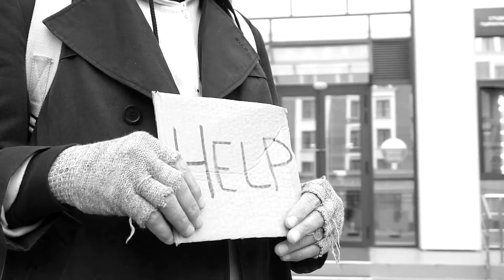Kingpin Lord Basilisk - Starvation (Official Music Video)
'Starvation'

Verse 1:
Crush your core
Kwashiorkor
Hydrophilic reaction
No satisfaction
Lack of co-action
Feed the rich, starve the poor
Stomach turn and then roar /

Eating itself
Living in hell
When end? No tell
Dry is the well /

How many millions must die before we can create sustainable
systems that keep children nourished, allow them to flourish
and not feel so worthless? /

When will the death stop?
And can we call it that,
When life had no chance?
Tripped from the dance /

Kept from potential
Deprived from essential
Contrived referential
My hands they do tremble /

"Oh, I'm so fucking hungry. . ."/

As if they were murdered while bridges are burning, the gears they
are turning
The cogs they are learning
I know, there is enough to go around
Let's snatch and grab, ya go to town
Below, there is a sudden rumble sound
Let's hatch a plan to let it pound /

It pounds and it rolls,
This shit getting old,
Waiting for the end of the month
One more day I can eat some lunch
Wild Bunch and Straw Dogs
I'm so hungry I'd eat a frog
The pit in my stomach a bog
It's acidic and there's fog /

I need to know right now, do they have food at the shelter?
Because I haven't ate in so long I'm weak and can't think
And my lips are unusually pink, I need a bottle of milk like I'm Link
In this quicksand I'm starting to sink and one more move and I'm getting stuck /

Verse 2:

Millions starve each year
If that don't have you in fear
Well, I don't know what your priorities are
But on this third one from the star
We have the concept of humanity
Academically a fantasy, if we let the weakest of us need /

All the greed it conspires to hoard the nutrients, losing it since
I haven't ate in so long I can feel the life inside starting to fade
Oh God, will I live another day? /

Issue as old as time itself
Tissue constricts when no food in mouth
We do our best but it isn't enough
As if there is no one at all left to trust
We are left to beg "please sir, can I have some more?
The mind it does fade while we leave ourselves sore /

As the privileged eat McDonald's and bump Uncle Tom
Rapping bad lyrics about how we are wrong
The poor and the weak are starving
Hardly a day goes by where they don't struggle to get by
So while you talk about how anti-woke you are
There they are, they continue to starve /

Your hands wrapped around political stances like it's fashion
Having fake heads say it's passion
Forgot about Kool G Rap referencing his ribs
As him and his moms did struggle to live
The history repeats but you don't respect anyway
So let them starve, while you push it all away
While you push it all away /